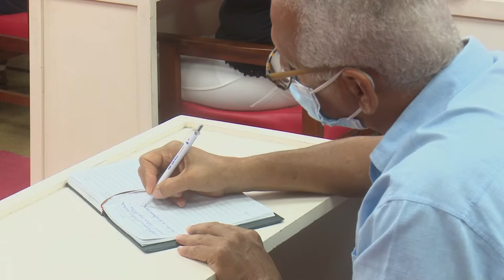Analizan en la provincia estrategia para el desarrollo del béisbol en Cuba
En visita de directivos del INDER a nuestra provincia se analizaron estrategias para el desarrollo del béisbol en Cuba.